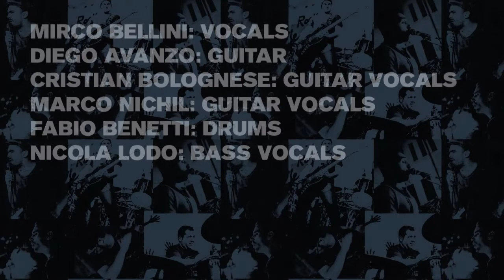the boylers_rubber girl_live@evita